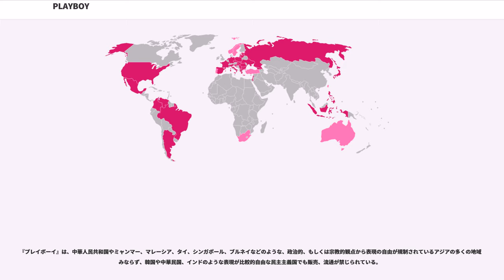PLAYBOY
『PLAYBOY』（プレイボーイ）は、1953年にアメリカ合衆国のヒュー・ヘフナーらによってシカゴで創刊された成人向け娯楽雑誌である。

この雑誌の成功により、出版元はあらゆるメディアに広がる Playboy Enterprises, Inc. に成長した。現在、「プレイボーイ」は世界でも最も知られたブランドのひとつであり、合衆国内の旗艦誌に加えて、各国特別版が全世界で発行されている。内容は、女性のヌード写真に加えてファッション、スポーツ、セレブリティのトピックや、アーサー・C・クラークなど著名な作家による短編小説などを掲載。政治上の係争点についてリベラルな見解を表明することでも知られている。

プレイボーイの「趣味のよい」「質の高い」ヌード写真は、プレイボーイのライバル誌である『ペントハウス』とともに、1970年代から創刊された「ハードコア」なポルノ雑誌に対して「ソフトコア」と分類されることもある。

当初、『Playboy』誌のタイトルは『スタッグ・パーティ』（「男ばかりの会合」の意）になる予定だった。だが、それまでまるで関わりのなかったアウトドア誌『スタッグ』（“男子専科”の意）からヘフナーに接触があり、もしその名前で雑誌を販売するなら、自分たちの登録商標を守るべく法的措置をとるつもりだと告げられる。ヘフナーと、共同設立者であり取締役副社長のエルドン・セラーズは、会ってこの問題を話し合い、これに代わる新しい名前を考えた。

ニューヨーク州バッファローで1947年から1951年まで自動車を製造していた「プレイボーイ自動車会社」に母親が勤めていたセラーズが、新しいタイトルに「プレイボーイ」はどうかと提案した。

タキシードの蝶ネクタイをつけたウサギの横顔を図案化したロゴ（「ラビットヘッド」）は、アートデザイナーのアート・ポールが雑誌2号目のためにデザインしたもの。以来、このロゴは毎号掲載されるようになった。雑誌の表紙やグラビア写真の中にこのロゴをこっそりと忍ばせるお遊びも伝統となっている。ヘフナーは、ウサギには“快活で、遊び心や茶目っ気がある”というイメージから、「ユーモラスであり、セクシーさの象徴」としてウサギをマスコットに選んだと語っている。なお、ウサギは哺乳類の中でもっとも繁殖力の強い生物である。

このラビットヘッドは色々なジャンルのデザインで採用されている事があり、アメリカ海軍のVX-4飛行隊に属するF-14トムキャット、F-4の尾翼にラビットヘッドが描かれた例がある（これに関連して、新谷かおる原作の漫画『エリア88』の登場人物であるアメリカ海軍出身のミッキー・サイモンのパーソナルマークともなっており、作中F-14の水平尾翼にラビットヘッドが描かれていた）。

創刊号出版にあたり、第2弾が出せるのかヘフナーには確信がもてなかったこともあり、1953年9月に発行された創刊号には日付が入っていない。初めての中綴じグラビア写真はノーマ・ジーン（後のマリリン・モンロー）だった。その写真は彼女がカレンダー用に撮影したヌード写真の流用であり、『プレイボーイ』誌のための撮りおろしではなかったが、創刊号は即座に話題となり、数週間で売り切れとなった。1冊の値段は50セントで、発行部数は53,991部だった。2002年には「新品未使用」もしくは「新品同様」とうたわれた創刊号が5,000ドル以上で売れたこともある。

表紙にプリントされていたある「印」のおかげで、ヘフナーとその号の表紙を飾ったプレイメイトに関する都市伝説が始まった。「印」とは、『PLAY - 』の「P」という文字の中や周囲に印刷されていた★（星）のことであり、1976年に半年だけ途切れたが、1955年から1979年までの間、表紙に印刷され続けた。噂や勝手な憶測によると、この星の数はその号の表紙を飾るプレイメイトに対してヘフナーが与えた評価・格付けであり、その子がどれだけ魅力的か、あるいは彼女と寝た回数、またはベッドでどのぐらいよかったかの点数だと言われた。だが、0から12まであったその星の数は、実際はその号の国内、海外への広告地域を示していた。

『プレイボーイ』で過去に最も売れたのは1972年11月号で、716万1561冊を記録した。また、この号に含まれていたレナ・ショブロムのヌード写真はその一部がスキャンされて画像圧縮アルゴリズムの評価用テスト・イメージとして標準的に使用されるようになった。この画像...